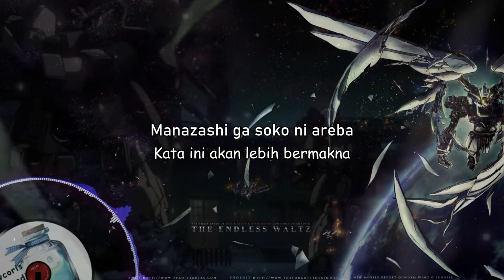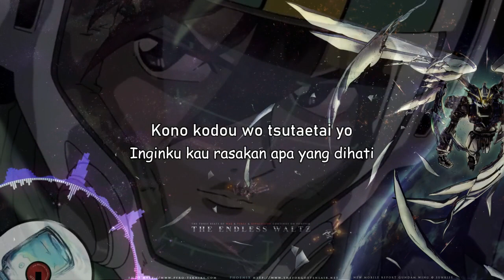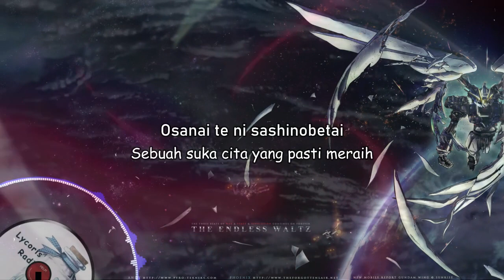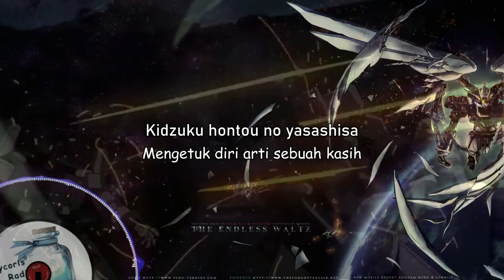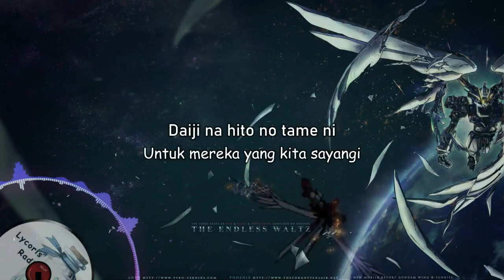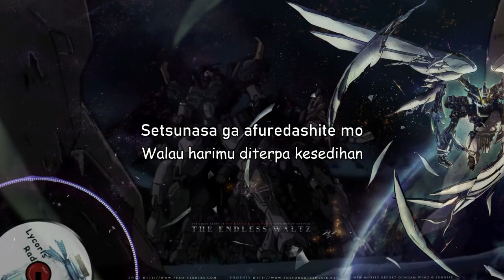Gundam Wing Last Impression Indonesia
Tidak afdol apabila lagu ini tidak berhasil up di youtube..
Mungkin untuk sebagai ada yang kurang nyaman dengan format seperti ini, tapi menurutku AMV ini sudah sangat pas untuk lagunya jadi "WAJIB" (iya walaupun semua voice dub englishnya harus aku cut off sih 😅)

Btw sekedar mengingatkan ini bukan terjemahan tapi lirik versi Indonesianya jadi butuh waktu untuk penyesuaian dengan makna lagu, itupun terkadang masih rada gemes pas review ulang (maklum perfeksionis soalnya)
But still I hope you all can enjoy the video.. 😄👍